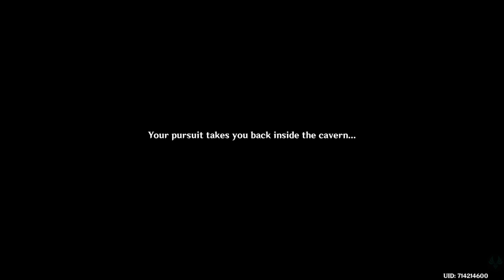Genshin Impact_20220824121559